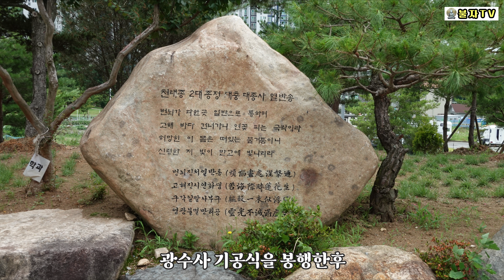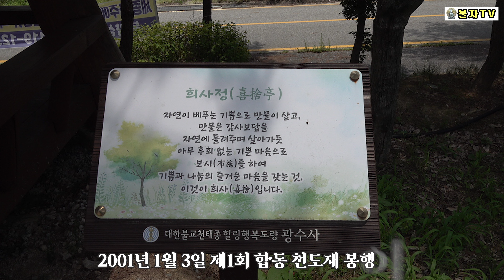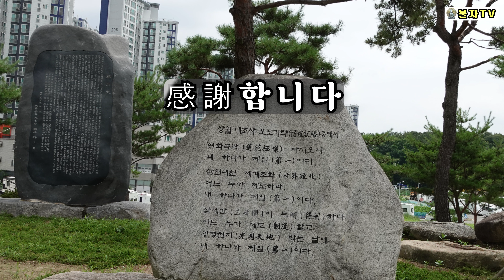24시간 수행하기 좋은 도량 / 천태종 계룡산 광수사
대한불교천태종 대전 광수사
24시간 언제든지 수행하기 좋은 도량입니다.

배경음악은
여래심 TV 의
대자대비 관세음보살(찬불가-지혜림 작사.조영근 작곡.심소희 노래) 입니다.

광수사 대전시 유성구 학하서로 63번길 26